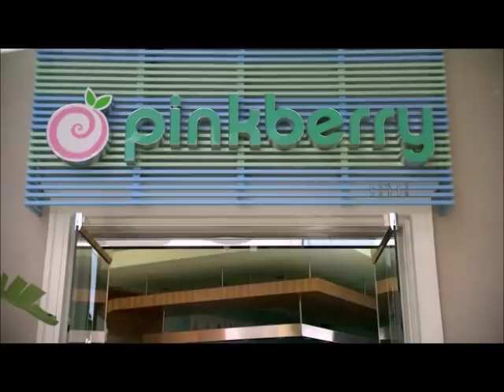Curb Your Enthusiasm - Pig Parker - Season 8 Ep. 5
Park over the lines of a parking space, and you TOO are a "PIG PARKER"